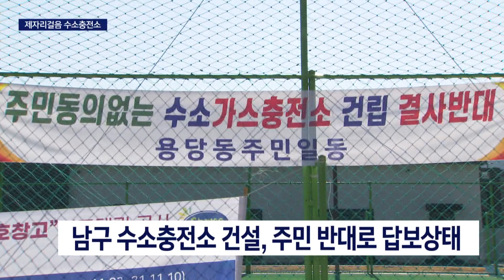수소차 늘어도 충전소는 제자리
[앵커]
최근 기름값 상승으로 연료비 부담이 적은 친환경차에 대한 수요가 많아지고 있습니다.

수소차 역시 계속 늘어나는 추세인데요.

부산에서는 수소충전소를 늘리지 못해 수소차 사용이 큰 어려움을 겪고 있습니다.

[기자]
2년째 수소차를 타고 있는 63살 조흥제 씨,

친환경차에, 연료비 부담도 적어 만족감이 크지만 집 근처에 충전소가 없다는게 단점입니다.

수소를 충전하려면 집이 있는 부산진구에서 사상구까지 왕복 16km를 다녀와야합니다.

"현재 부산에 등록된 수소차는 1300여대, 하지만 충전소는 사상과 강서 2곳에 불과합니다.

경남과 비교해도 턱없이 부족합니다."

{조흥제/수소차 운전자/"주유소야 가까이 여러군데 있으니까 주유하기 편한데... 저희같은 경우는 여기가 (그나마) 제일 가까워서 오는데 (수소충전소) 좀 많이 늘어났으면 좋겠어요."}

올해 부산에는 충전소 4곳이 추가로 들어섭니다.

2곳은 버스 차고지이고, 다른 2곳은 기장 정관과 해운대 송정으로 도심 외곽입니다.

부산의 경우 도심 밀집도가 높아 수소 충전소를 지을 공간을 찾기가 쉽지 않습니다.

{이주련/부산시 미래에너지산업과 주무관/"공동주택, 어린이놀이터, 의료시설하고는 50m 이상 거리가 떨어져야하고 학교는 200m 이상 떨어진 곳에 배치를 해야하기 때문에..."}

부산시는 남구 수소충전소 설치를 지난해 결정했지만, 주민들의 반대로 공사를 시작하지 못하고 있습니다.

위험시설이라는 인식이 많기 때문입니다.

{김모 씨/수소충전소 반대 주민/"버스 가스넣는 충전소도 있고 가스 충전소가 3개나 있어요. 수소까지 오면 4개에요. 너무 너무 위험하지요."}

남구 충전소는 올해 준공하지 못하면 부산시는 국비 42억원을 반납해야 합니다.

지난 2019년에는 동구 수소충전소 건설이 역시 주민 반대로 무산됐습니다.

늘어나는 수소차를 위한 충전소 확보가 어려워지면서 친환경 수소차 보급을 위한 부산시의 계획은 큰 차질을 빚고 있습니다.